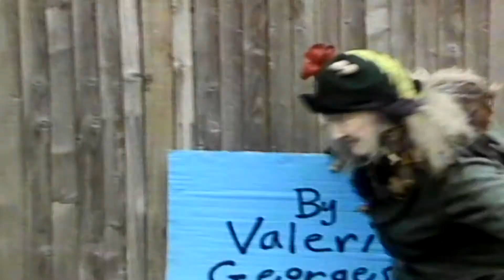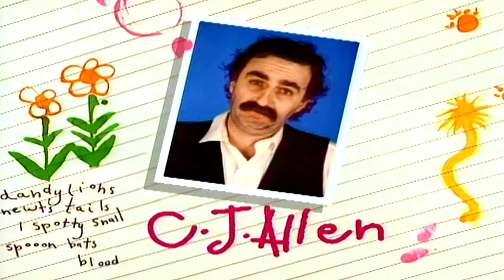Simon and the Witch - Series 2 - Episode 4 - [HQ]